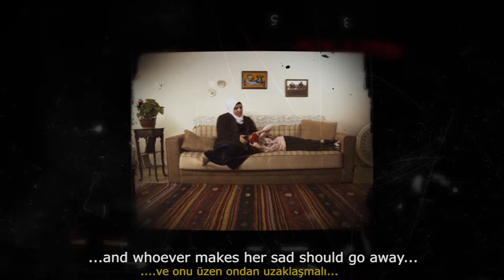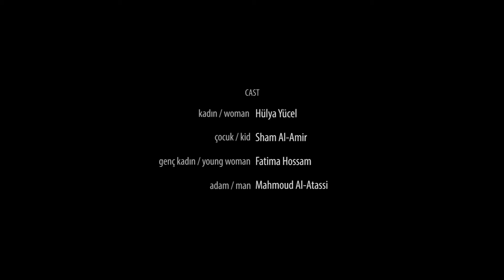Global Migration Film Festival 2017 - IAAM Selection - PENABER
PENABER is about a woman who had to migrate to Istanbul with her little girl after she lost her husband in the Syrian civil war. She tried to hold on to her memories with a camera filled by the photos of past.